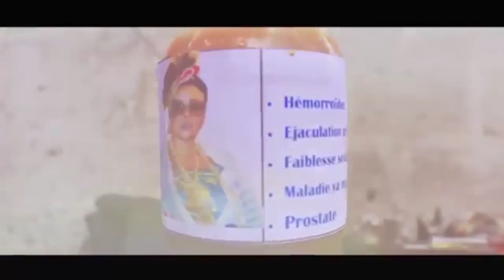KAKE🔥: SARAH TOLA L'ARME AU ŒIL BA CHINOIS BA ZONGISI YE LISUSU NA PRISON NDENGE AFINGI CARINE